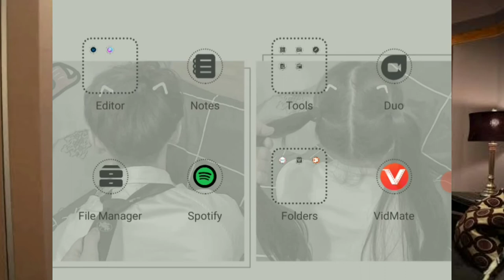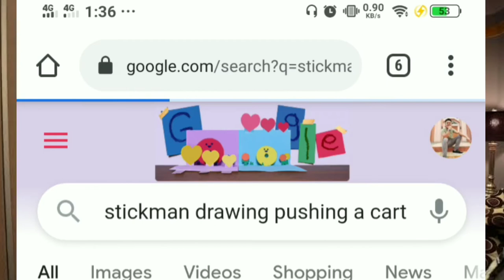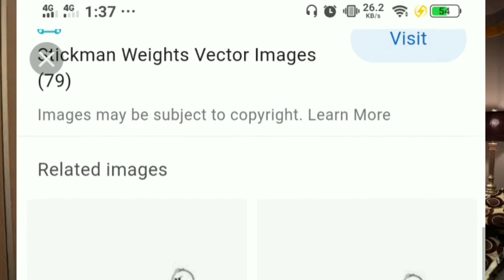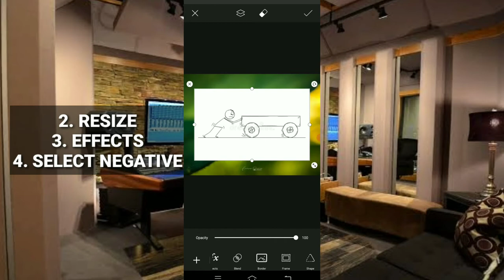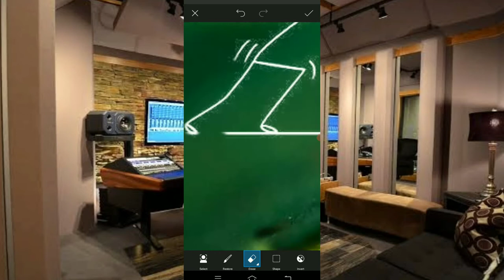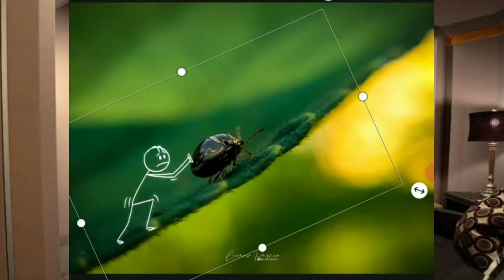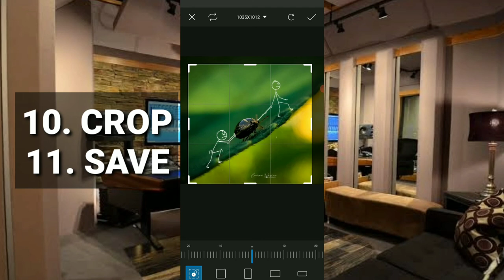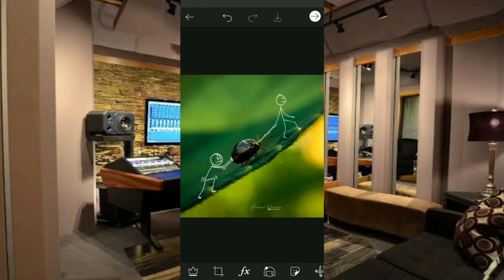TUTORIAL ON HOW TO EDIT STICKMAN DRAWING IN PICSART